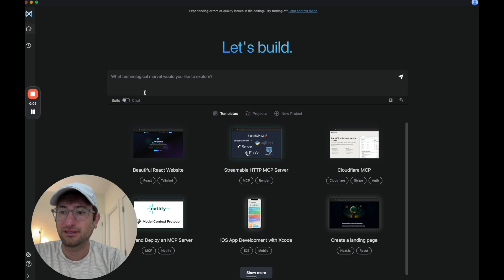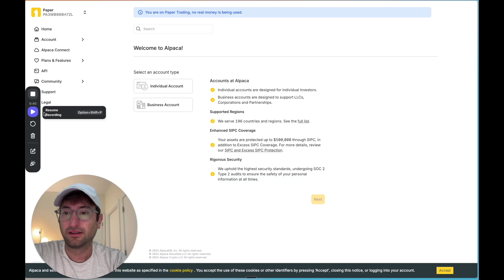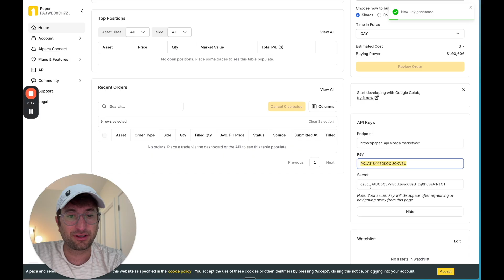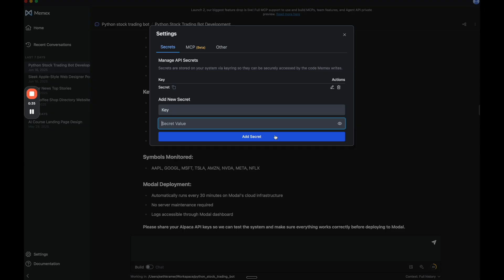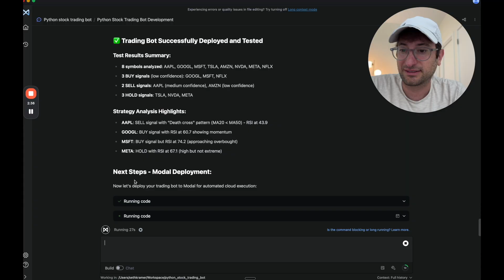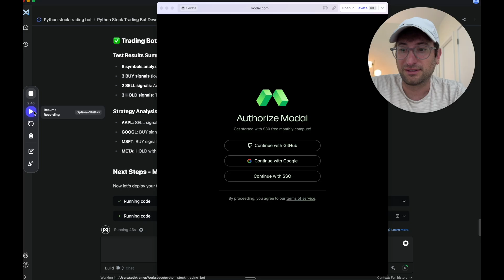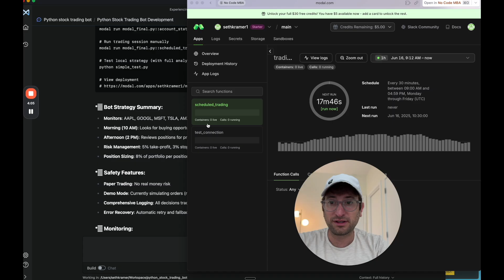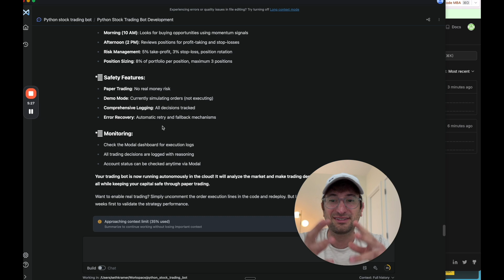I built a custom stock trading bot with AI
In this video, I build a fully functional AI-powered stock trading bot - from scratch - with just two prompts, using Memex, Alpaca’s paper trading API, and Modal for automated cloud deployment.

You’ll see how Memex takes care of everything: writing the Python code, integrating with Alpaca, debugging, and even deploying to Modal—all with minimal human input. If you’ve been looking for a practical way to build agentic AI apps that actually run in production, this is a must-watch.

🧠 What You’ll Learn:

- How to build a stock trading bot using AI with no prior coding experience
- How Memex automatically creates, tests, and debugs your Python code
- How to securely store and use API keys with Memex secrets
- How to deploy your trading bot to Modal for real-time cloud execution
- How to paper trade with Alpaca using automated trade logic